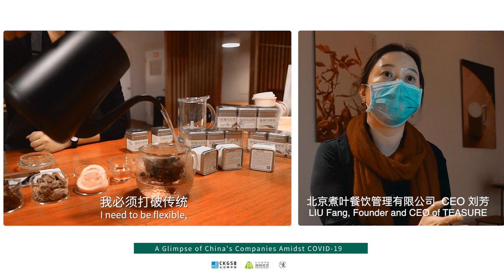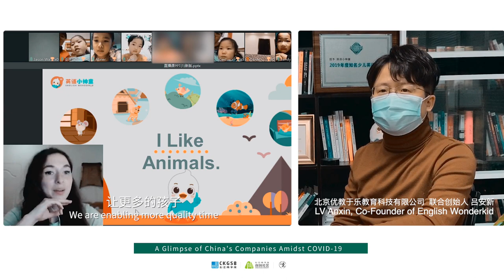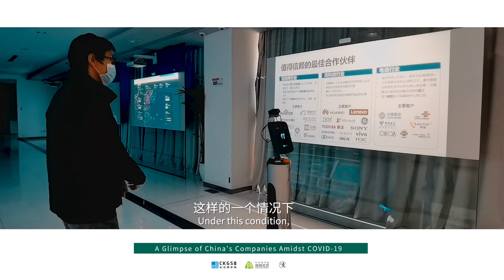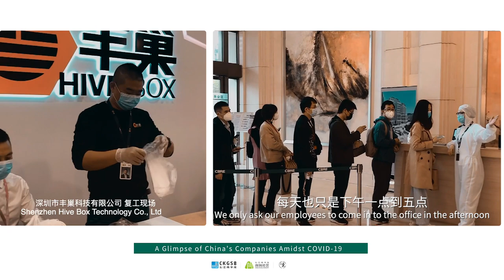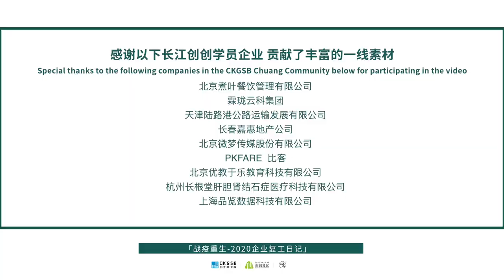How Have China's Companies Been Adapting and Innovating in the Face of COVID-19 ?